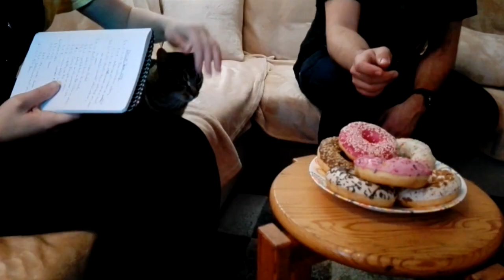Donut hole CMV - Bloopers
Hi my little Bears!
There are some funny moments from Donut hole CMV.
Have fun ^.^